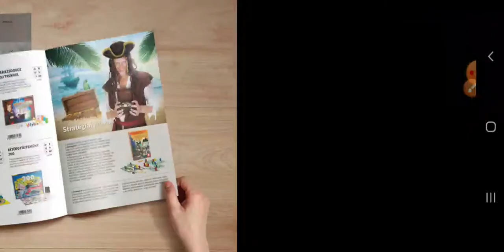Bolti és bolt nélküli kereskedelemről röviden